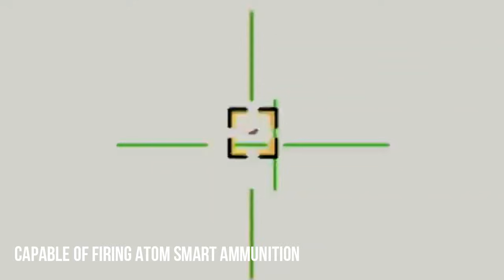Türkiye's Success 2026: Türkiye Tests New Short-Range Air Defense System KORKUT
Turkey continues to strengthen its military capabilities on the global stage through the development of increasingly sophisticated air defense technology. One tangible demonstration of this effort is the successful firing test and latest development of the KORKUT short-range air defense system, developed by Turkey's leading defense technology company, ASELSAN.

KORKUT is a short-range air defense (SRAD) system designed to counter low-altitude aerial threats, such as light aircraft, helicopters, cruise missiles, and especially drones or unmanned aerial vehicles (UAVs), which are increasingly used in modern conflicts. This system is part of Turkey's efforts to build a fully self-sufficient air defense capability.

Dynamic Test and Successful Shootout
The successful field test of the KORKUT 140/35 demonstrated the system's successful shooting down of an FPV-type drone in a realistic dynamic firing test. This test was conducted under mobile conditions, a critical situation for the defense of fast-moving convoys and mechanized forces on the modern battlefield. This success demonstrates that KORKUT is not simply a static system, but is capable of protecting troops during high mobility.

High Mobility Platform and Design
The KORKUT 100/25 SB is configured as a mobile C-UAS (Counter-Unmanned Aerial System) mounted on a tactical four-wheeled vehicle platform (e.g., the Ejder Yalçın 4x4). This high mobility allows defense units to track troop movements on the battlefield or protect mobile convoys and ground bases.

Primary Weapon: 25mm ATOM Airburst Smart Ammunition
KORKUT's key advancement lies in its 25mm automatic cannon, which uses ATOM smart ammunition that can be programmed to explode in midair near the target. This ammunition produces a cloud of fragments that increases the chance of destroying small drones with low radar cross-section.

AI Detection, Tracking, and Automation
The system is equipped with an AESA radar sensor, a day-night electro-optical camera, and a laser rangefinder. All of these sensors work in integration with software that utilizes AI-based algorithms to: Detect and classify targets in real time. Automatically tracks drone movements and calculates firing trajectories precisely.

Role in a Layered Defense Architecture
KORKUT does not operate alone, but can be integrated into a layered air defense architecture (such as Turkey's national Steel Dome program) that includes radar systems, medium-range missile defense systems, and a centralized command unit. This integration and interoperability make the system more effective in detecting and countering complex threats.

The KORKUT short-range air defense system is one of the latest innovations from the Turkish defense industry, conceived and developed by the leading military technology company, ASELSAN. Its most prominent new variant, the KORKUT 100/25 SB, was designed to address the growing drone threat on the 21st-century battlefield.

To address this need, ASELSAN introduced the latest version of KORKUT, which not only doubles its short-range air defense capabilities but also adds more advanced and flexible anti-drone capabilities.

This system, mounted on an Otokar Arma II 8x8 armored vehicle, provides enhanced mobile protection, high tactical flexibility, and the ability to move alongside ground combat units. The operational unit configuration typically consists of multiple weapon system vehicles and a single command and control vehicle that coordinates overall operations.

The tested variant, the KORKUT 140/35, features two 35mm cannons capable of firing up to approximately 1,100 rounds per minute, with an effective range of approximately 4 kilometers (approximately 2.49 miles). This rapid-fire capability is crucial for engaging small, fast, and highly maneuverable targets such as FPV drones or small cruise missiles.